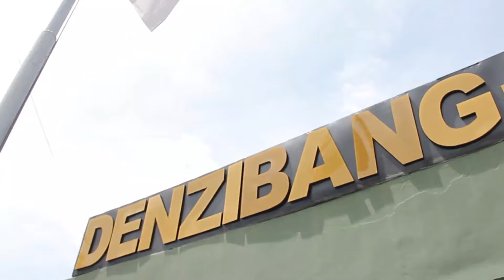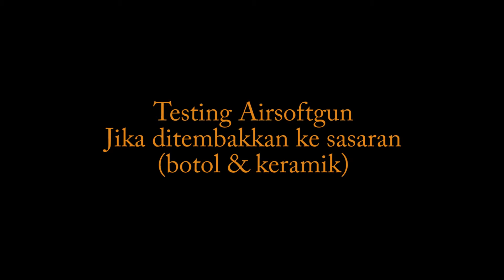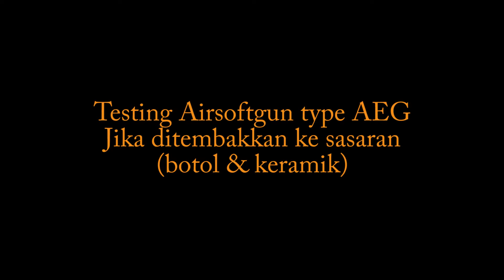PERBEDAAN AIRGUN & AIRSOFT BARENG AHLINYA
di video kali ini dibahas perbedaannya lebih detail y cuy, dengan tes ditembakkan ke bidang yang berbeda, selamat menonton